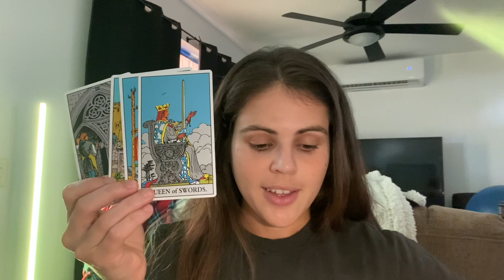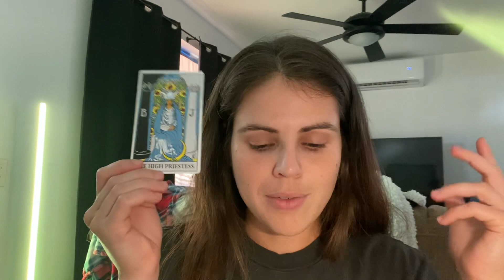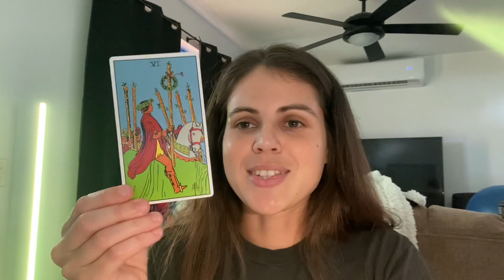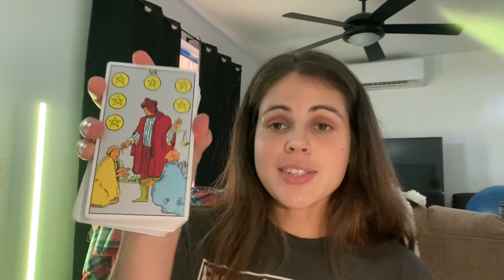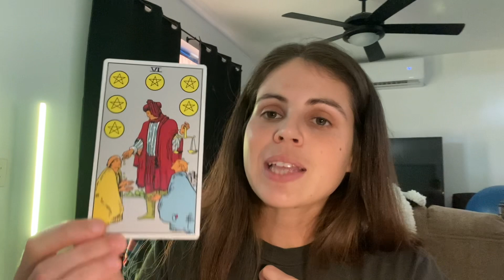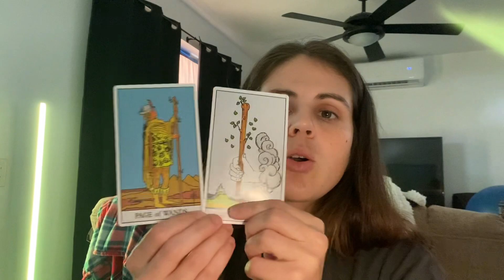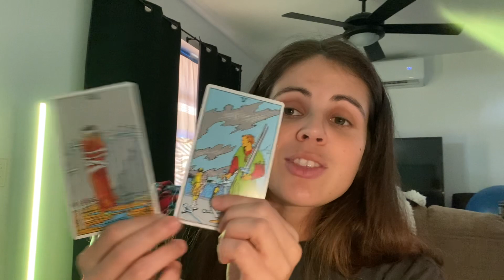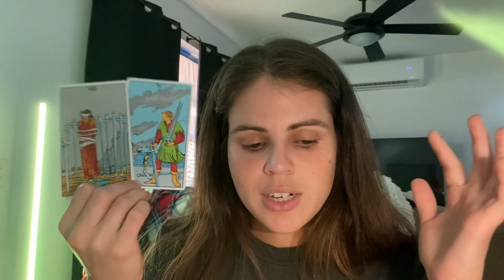VIRGO ♍️ KEEP THIS SAME ENERGY!!✨✨✨ APRIL 1-8, 2023